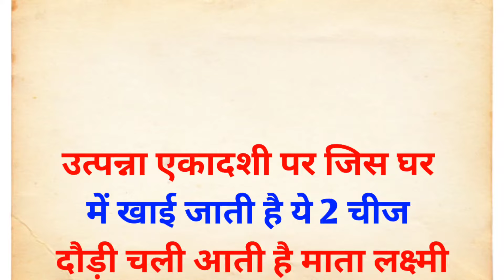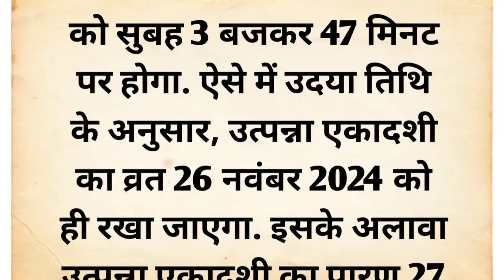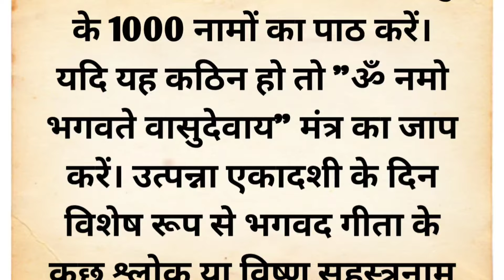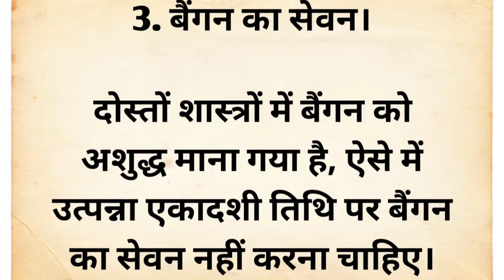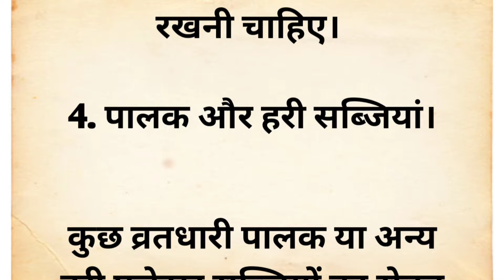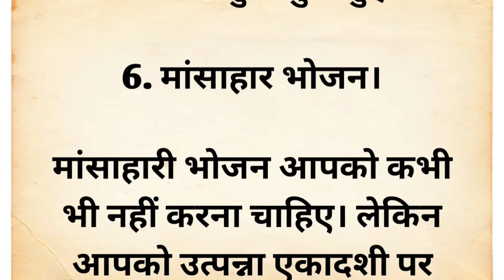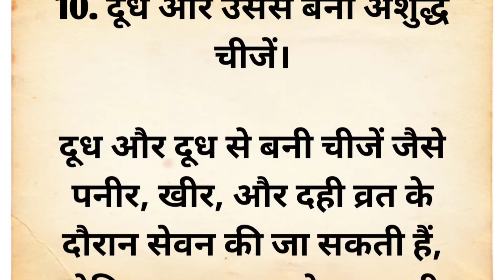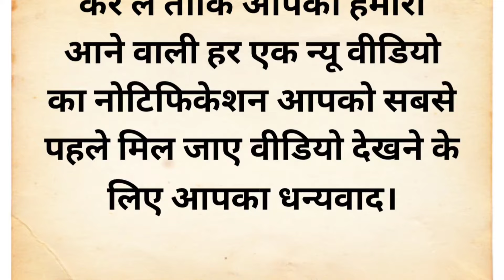उत्पन्ना एकादशी पर चाहें कुछ मत करना लेकिन ये 1 चीज जरूर खा लेना होगी धन वर्षा | Utpanna ekadashi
your queries 👇

Acche vichar
suvichar
Puja vidhi at home
Chankya niti
money tips
Aaj ka rashifal
motivational quotes
Vastu tips
Vastu Shastra